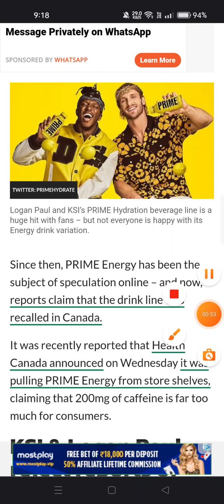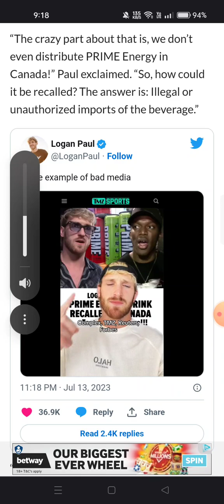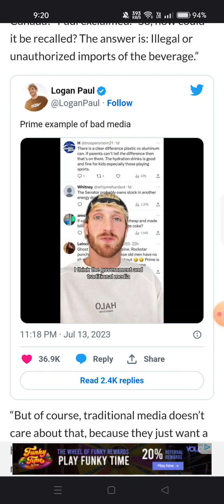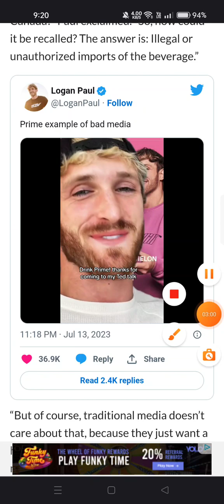Logan Paul & KSI slam reports that PRIME Energy is being recalled in Canada